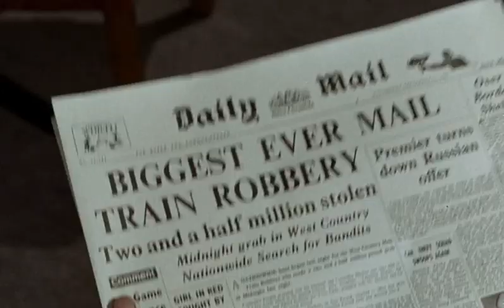The Great St Trinian's Train Robbery 1966 Trailer